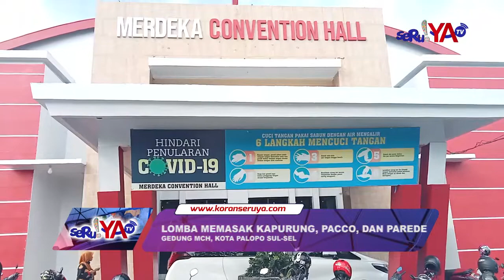SERU!! LOMBA MASAK KAPURUNG DAN MAKANAN TRADISIONAL PALOPO !! LOMBA SAMBIL BERJOGET ALA SDP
Komunitas Sahabat Putri Dakka atau SDP Sukses Menggelar Lomba Masak Makanan Tradisional Kapurung, Pacco dan Parede. Lomba Ini Terbilang Unik karena Emak-Emak yang Ikut Harus Membuat Masakan Sambil Berjoget.